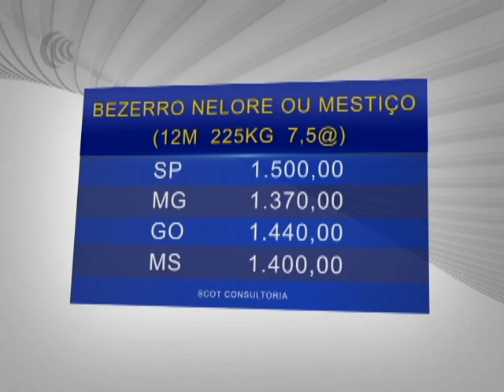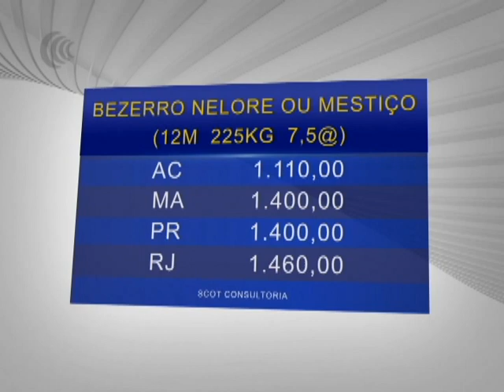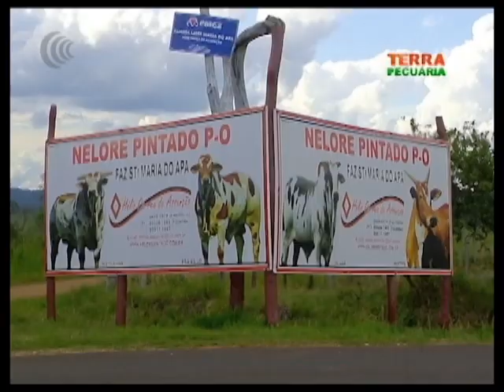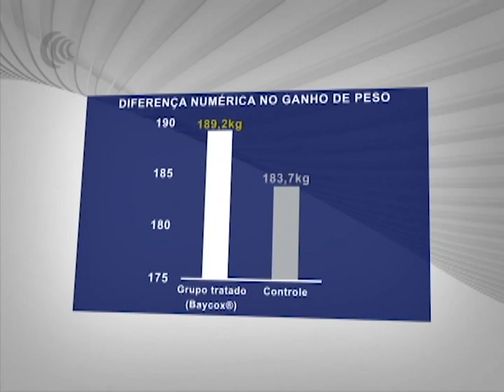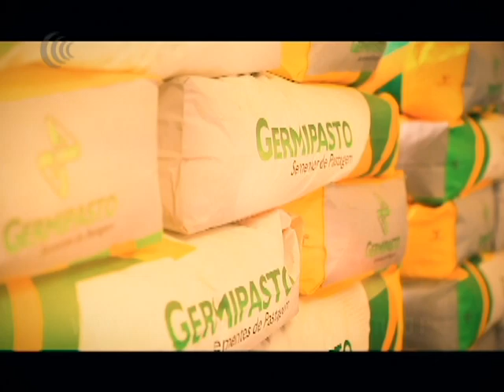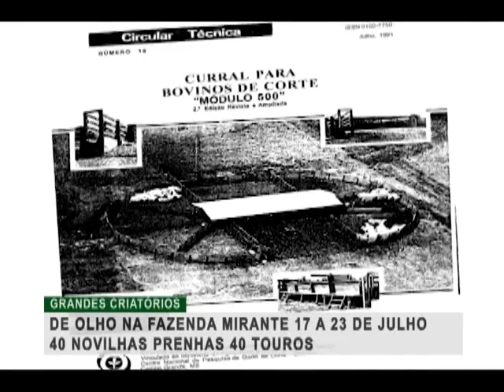Bom Dia Produtor | 18/07/2019